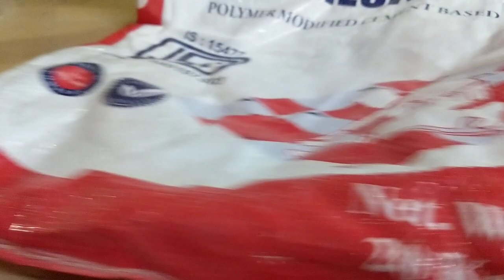Bag Stitching problem loose Tension or Tigh tension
You can Adjust the tension of Thread with the help of this Video .
Sometimes Users  tight the thread more than a Limit which will Effect the threading of Machine.
Highly loose and tight Tension Of Thread will also Lead to the Machine Stitching Problem.
If the Thread is loose , Thread will collect around Looper .

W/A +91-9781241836